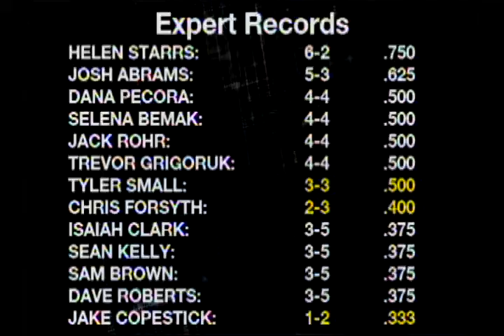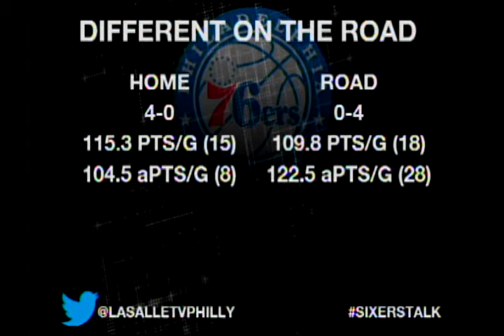SportsTalk Philadelphia #1908 11-01-18